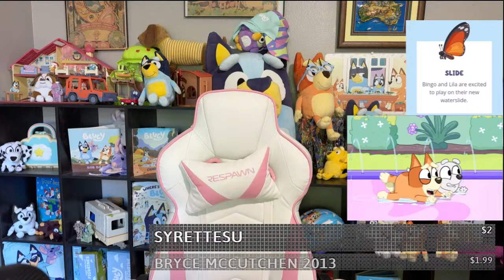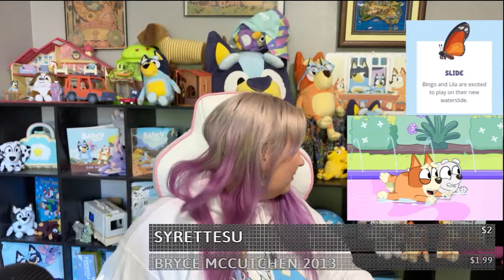Bluey SLIDE Season 3 episode 46 (Surprise announcement and Livestream watch along party 3c!)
Bluey SLIDE Season 3 episode 46 (Livestream watch along party 3c!)